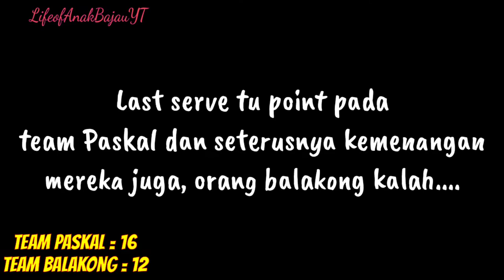Asakan&Amukan Paskal Menghancurkan Angan2 ~ Team Paskal vs Team Balakong Volleyball4vs4 PandanJayaKL